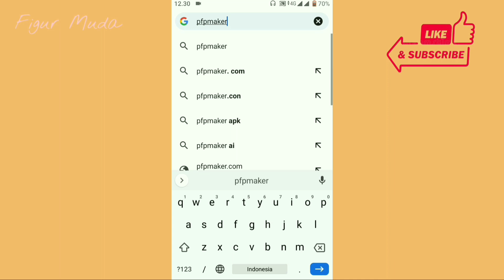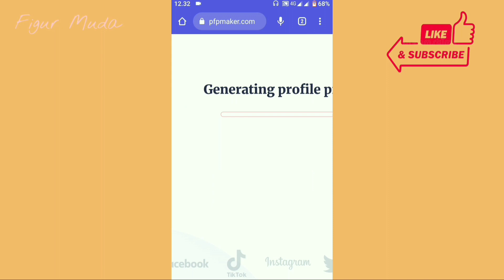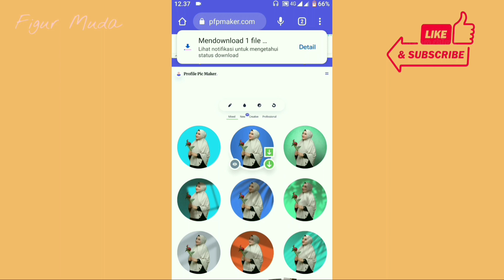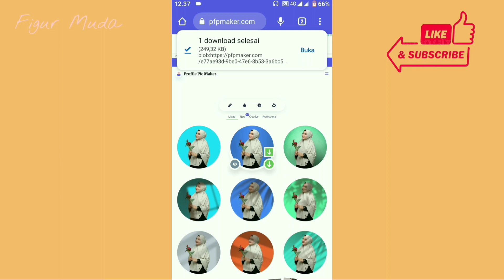Cobain Nih!!! Foto Profil Keren Dan Kece Untuk Sosial Media Menarik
Halo sobat muda! Di video kali ini Figur Muda akan memberikan " *Cobain Nih!!!

Happy watching!!!

cara buat foto profil menarik
foto profil keren dan kece
edit foto profil keren dan kece
edit foto profil unik
edit foto profil lucu
edit foto profil menarik